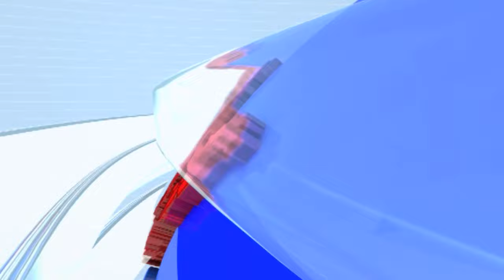Nagpur: आदिवासी मंत्री Rajendra Gavit यांनी आश्वासन दिल्यावरंही आंदोलक लेखी आश्वासनावर ठाम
CREDIT - Political| Apeksha Sakpal /Producer|/Editor- Shruti#TV9D